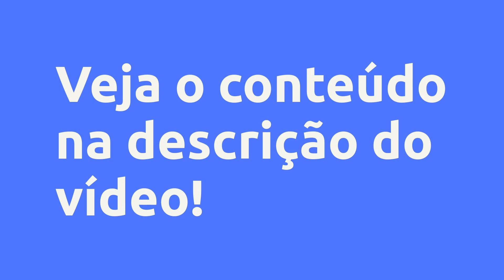(REVIEW) CURSO BÁSICO DE MASSAGEM RELAXANTE - DR FABIO VILAS BOAS, VALE A PENA?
Curso Básico de Massagem Relaxante  - Dr Fabio Vilas Boas, Vale a Pena?

Um pouco sobre (informações do produtor):
Trata-se de um curso básico de Massagem Relaxante, livre, 100% online.

Por se tratar de um curso livre qualquer pessoa que tenha interesse pode realizá-lo, você pode aplicar em seus amigos, familiares e clientes!

Nesse curso você aprenderá desde como recepcionar seus clientes até a prática da massagem.

Todas as aulas em vídeos (apostila em PDF).

Acesse seu certificado logo após o término do ultimo módulo.

Vantagens:
- Curso rápido 100% online;

- Você pode tirar suas dúvidas pela plataforma, e-mail, ou wathsap diretamente com o Professor;

- Curso livre (qualquer pessoa pode fazer);

- Certificado de 30h que você recebe na hora que conclui o curso;

- Caso queira e tenha facilidade pode agendar uma aula prática com o professor pessoalmente por um pequeno valor adicional.

Conteúdo:
Módulo 1
Boas Vindas! Orientações sobre a plataforma.

Módulo 2
Apostila

Módulo 3
Biossegurança

Módu... Clique no link acima para saber todo o conteúdo